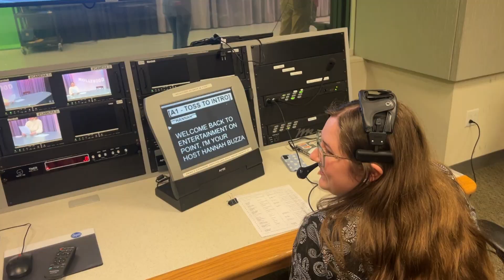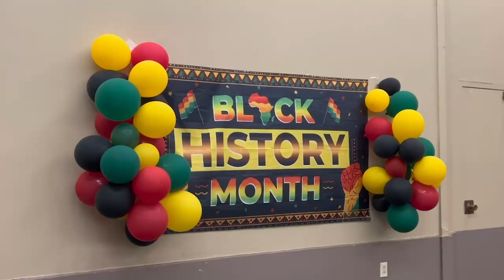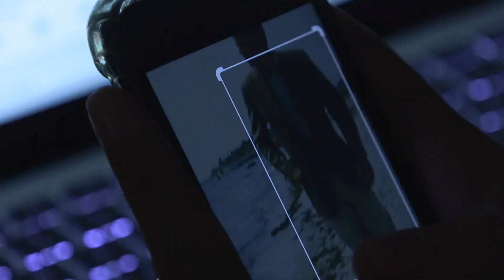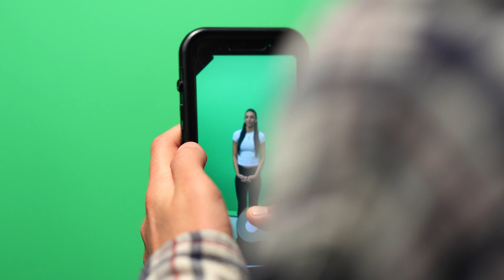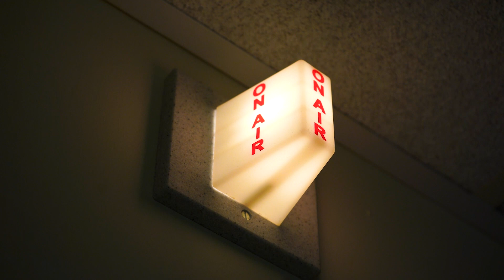Entertainment On Point Spring 24 Episode 5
Filmed in Point Park's University Center February 13th